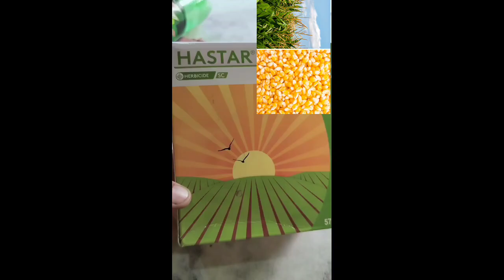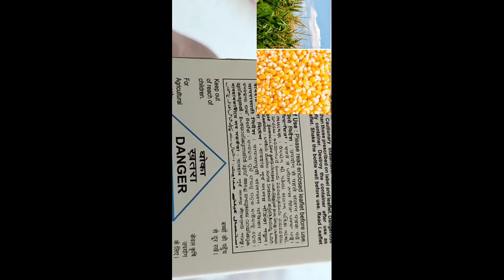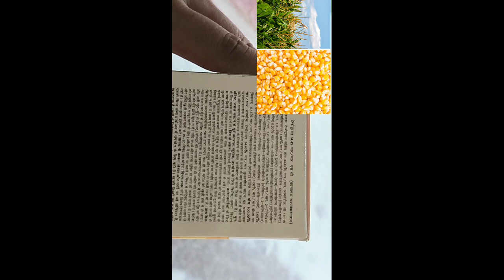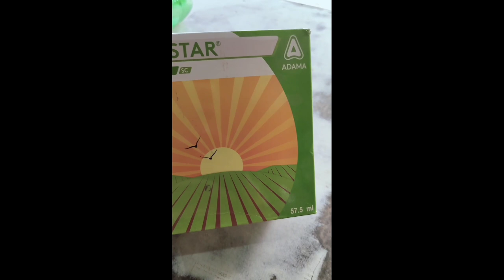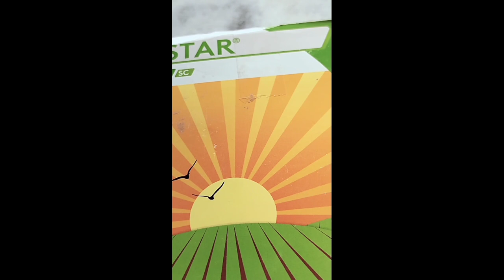मक्का_में_खरपतवार_नियंत्रण_कैसे_करे #